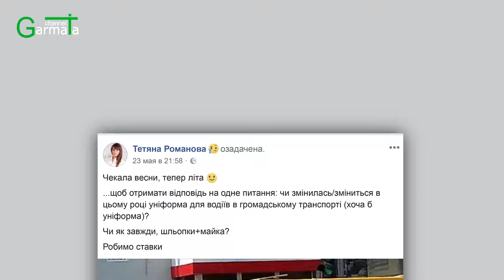Напівоголені водії: коли запровадять однострій